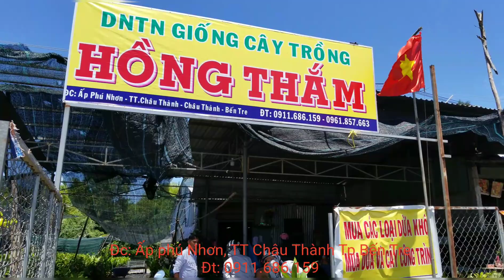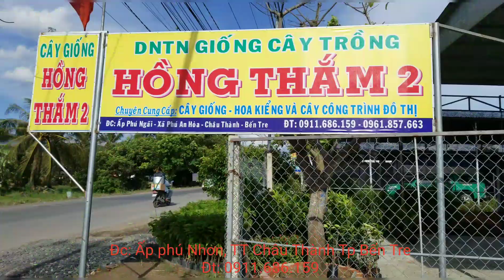🔴Trại cây giống Hồng Thắm lớn nhất Huyện Châu Thành Bến Tre